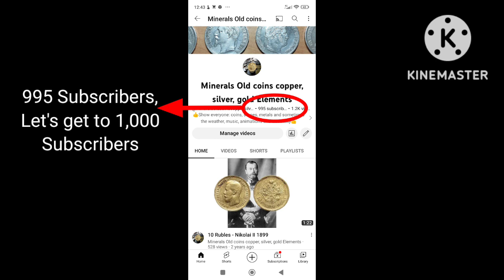995 Subscribers, Let's get to 1,000 Subscribers